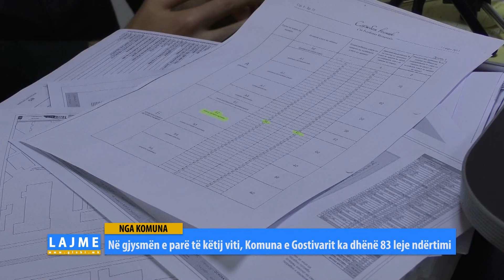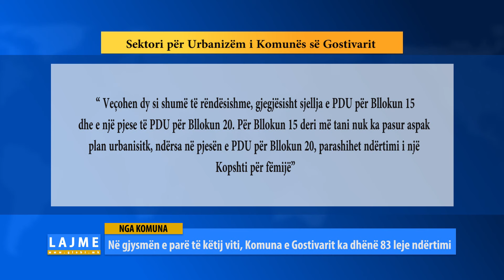Në gjysmën e parë të këtij viti, Komuna e Gostivarit ka dhënë 83 leje ndërtimi